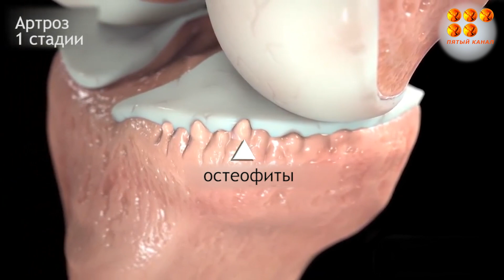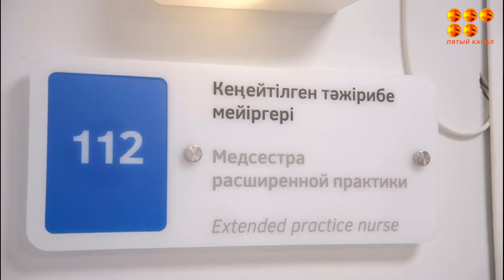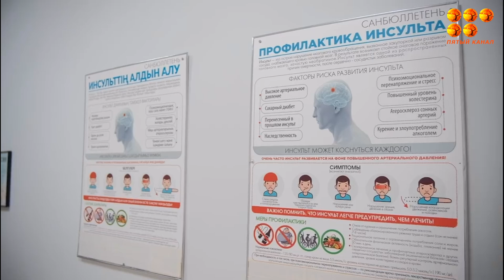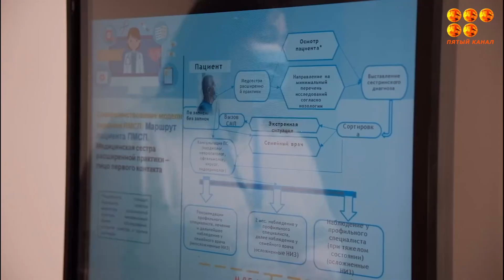Будем здоровы! Польза квашенной капусты